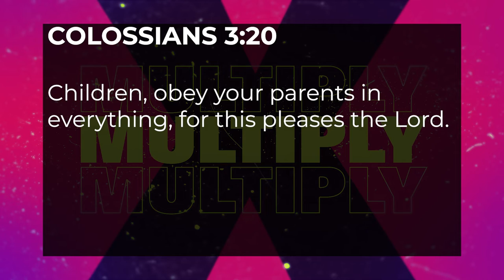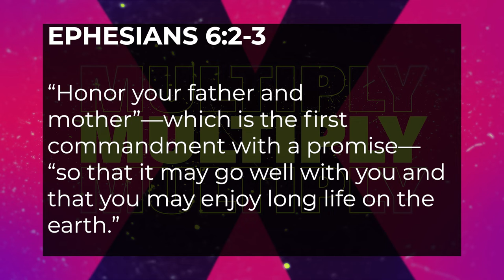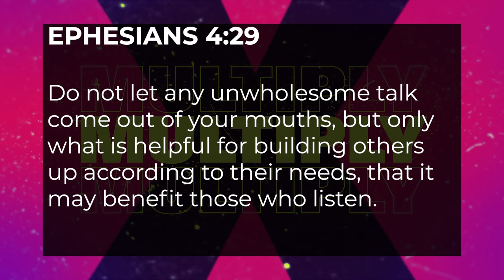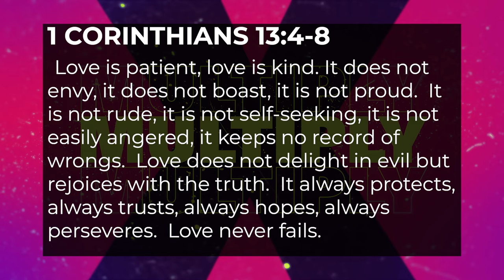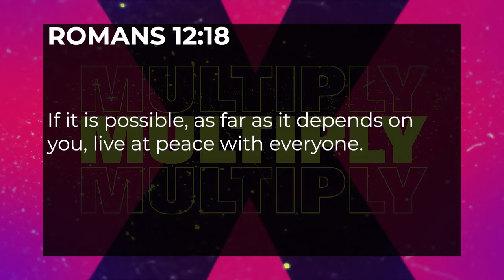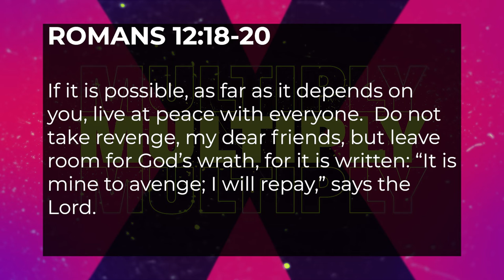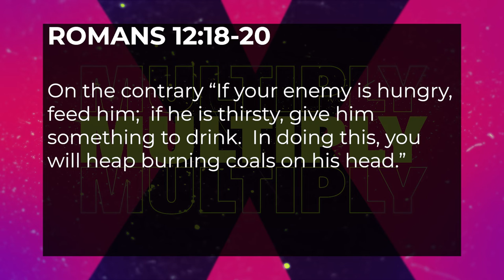MULTIPLY | Week 4